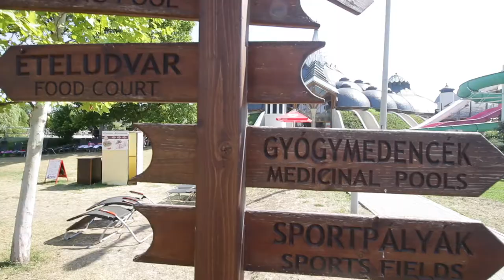A fürdők királynéja - Makovecz Imre LEGNAGYOBB munkája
HA SZERETNÉL KÜLDENI NEKEM LEVELET VAGY CSOMAGOT, AZT ERRE A CÍMRE KÜLDHETED:

6900 Makó, Kálvária u. 124.